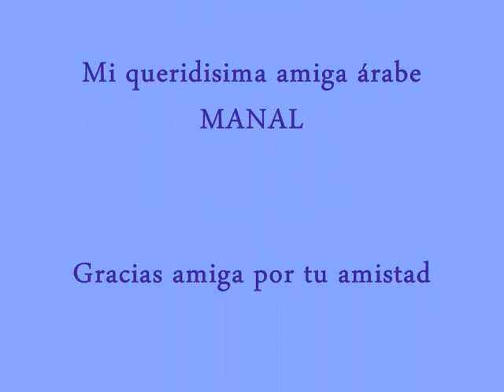PINTURAS ESTILO ORIENTALISTA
Orientalismo se llama al estudio de las sociedades del Próximo y Lejano Oriente por los occidentales. Con el término Orientalismo se conoce igualmente la imitación o la representaciones de aspectos de las culturas orientales en el Oeste por parte de escritores, diseñadores y artistas.

El término está cambiando de significado, utilizándose cada vez más para referirse al estudio de Oriente durante el período histórico del imperialismo europeo en los siglos XVIII y XIX. A causa de esto, el término orientalismo ha adquirido connotaciones negativas en algunos aspectos, implicando interpretaciones prejuiciosas o anticuadas sobre las culturas y pueblos de Oriente. Este punto de vista fue articulado sobre todo por Edward Said en su famoso libro Orientalismo, de 1978.
Siguiendo las ideas de Michel Foucault, Said enfatizó las relaciones entre el poder y el conocimiento en la universidad y la opinión pública, en particular acerca de las visiones europeas del mundo islámico. Said afirmaba que Oriente y Occidente trabajaban como términos opuestos, siendo Oriente construido como una inversión negativa de la cultura occidental.

A través de una revisión literaria comparativa e histórica de los trabajos universitarios y literarios que trataban sobre los pueblos del Próximo Oriente, Said intentó desnudar las relaciones de poder entre colonizados y colonizadores en estos textos. Los escritos de Said han tenido muchas implicaciones en el estudio de las actitudes occidentales en India, China y todo el mundo. Fue uno de los textos fundacionales de los estudios postcoloniales. Said luego modificó y desarrolló estas ideas en su libro Cultura e Imperialismo (1993).

Se pueden encontrar representaciones de «moros» y «turcos» islámicos en el arte medieval, renacentista y barroco. Pero no fue hasta el siglo XIX cuando el Orientalismo en las artes se convirtió en un tema establecido. La campaña de Egipto (17981799), la guerra de independencia de Grecia (18211829), la guerra de Crimea (18541855) y la apertura del canal de Suez (1869) contribuyeron a aumentar el interés por un exotismo profusamente documentado[1] .

En estas obras el mito de Oriente como exótico y decadentemente corrupto está más plenamente articulado. Estas obras solían concentrarse en las culturas islámicas de oriente próximo. Artistas como Eugène Delacroix, Jean-Léon Gérôme y Alexander Roubtzoff pintaron muchas representaciones de la cultura islámica, a menudo incluyendo odaliscas, y enfatizando la laxitud y el espectáculo visual. Cuando Jean Auguste Dominique Ingres, director de la francesa Académie de peinture pintó una visión muy colorista de un baño turco, hizo que este Oriente erotizado se hiciera públicamente aceptable por su generalización difusa de las formas femeninas, que podrían haber sido todas ellas el mismo modelo. La sensualidad se veía aceptable en el exótico Oriente. Este estilo tuvo su momento álgido en las Exposiciones universales de París de 1855 y 1867.
En España Marià Fortuny (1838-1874) viajó a Marruecos, y el pintoresquismo árabe es importante en su obra. Temas marroquíes fueron igualmente tratados por Josep Tapiró (18361913) y Antonio Fabrés (18541938)[1] .

Esta imaginería oriental persistió en el arte hasta principios del siglo XX, como evidencian los desnudos orientalistas de Matisse. En estas obras, el «Oriente» a menudo funciona como un espejo de la propia cultura occidental, o como una forma de expresar sus aspectos ocultos o ilícitos. En la novela de Gustave Flaubert Salammbô la antigua Cartago, en el Norte de África, se una como un opuesto a la antigua Roma. Su cultura se representa como corruptora moralmente e imbuida de un erotismo peligrosamente atractivo. Esta novela fue muy influyente en retratos posteriores de las antiguas culturas semíticas.

El uso de Oriente como un telón exótico continuó en las películas, por ejemplo en muchas de Rodolfo Valentino. Más tarde árabes ricos con togas se convirtieron en un tema popular, especialmente durante la crisis del petróleo de los años 1970. En los años 1990, el terrorista árabe se convirtió en la figura de villano preferida de las películas occidentales.